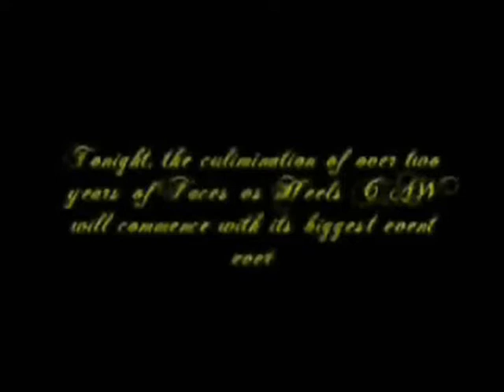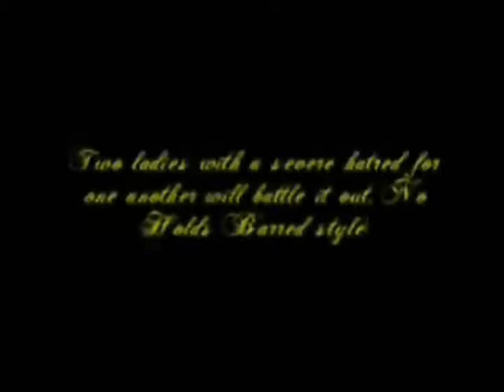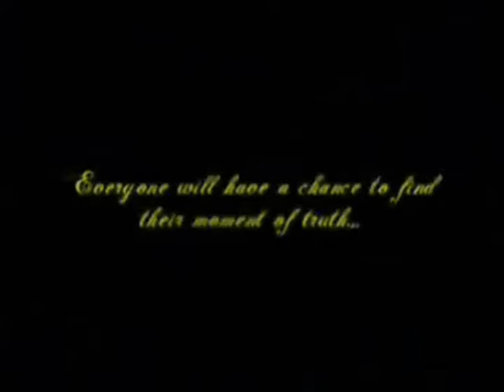FvH Moment of Truth (1/17)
FvH's biggest mega-event has finally arrived! Welcome to Moment of Truth! Emanating from the Quicken Loans Arena in Cleveland, Ohio!

30 Minute Iron Man Match:
Kenshiro v. Shin

Chase for the Case Ladder Match:
Blade v. Axel Foley v. Strider Hiryu v. David Copperfield v. Lion-O v. Alan Wake

No Holds Barred:
Jun Kazama v. Mystique

Grudge Match:
Gina Carano v. B. Orchid

Six Pack Challenge:
Poison Ivy v. Black Cat v. Trinity v. Princess Allura v. Omarosa v.Jubilee